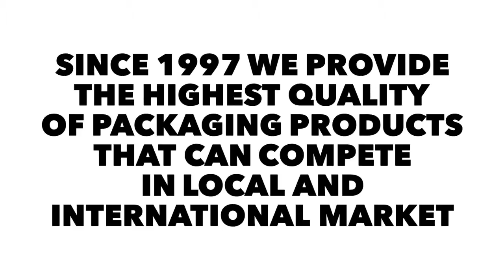A.R. PLASTIC PACKAGING CORP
Unit 5 , 945 Luna Mensias Street, Addition Hills, Mandaluyong City, Metro Manila 1550

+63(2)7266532